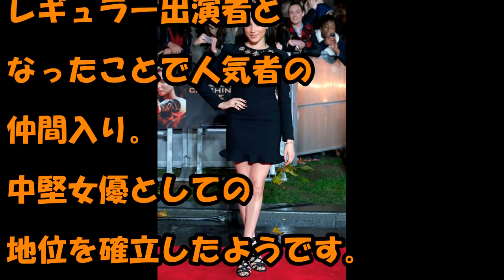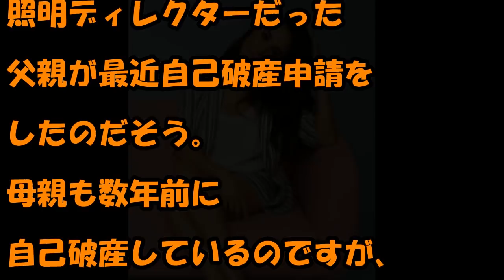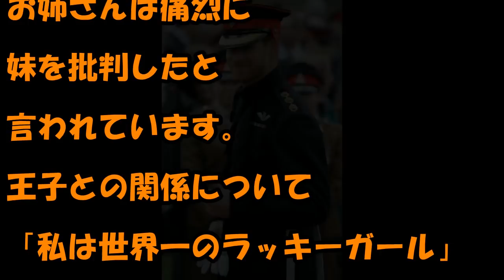メーガン・マークルとヘンリー王子、ご婚約！メーガンの両親は自己破産！姉の爆弾発言とは？！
言語発達障害、失読症の男が、今や年収5千万円の社長に！